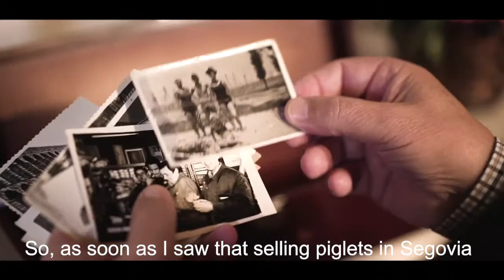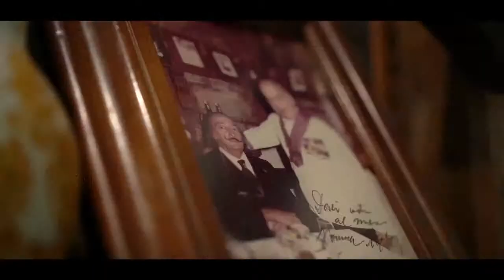Introduction LA QUINTA DE TABLADILLO - EN